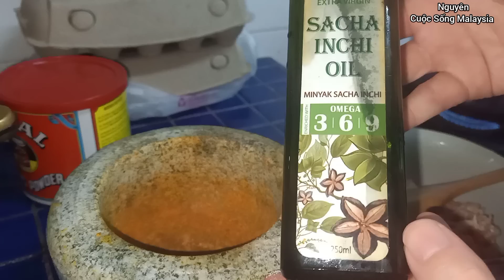VỢ VIỆT nấu nồi BÚN MỌC 2 vợ chồng mỗi người một tô, cuộc sống thường ngày của mình ở MALAYSIA